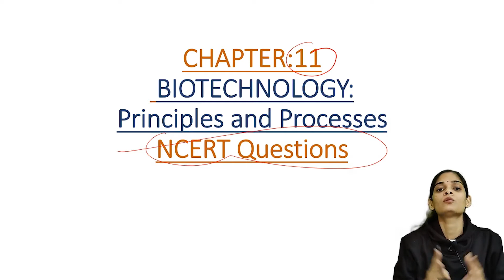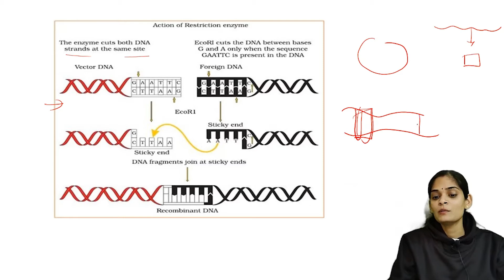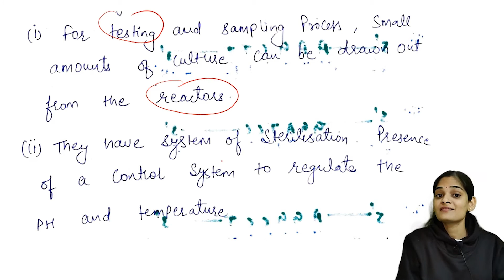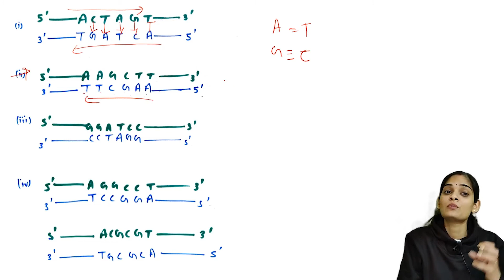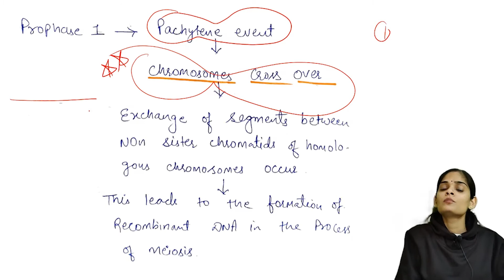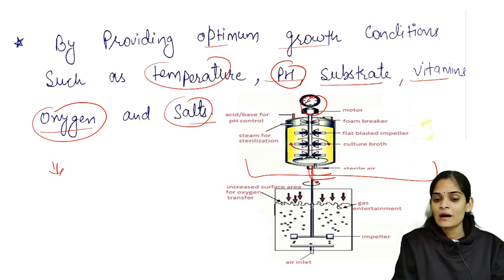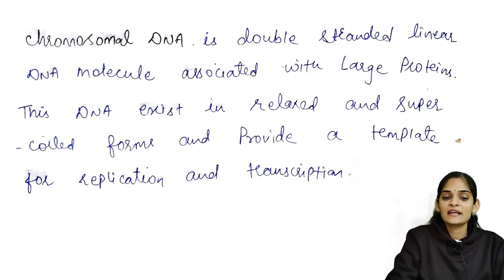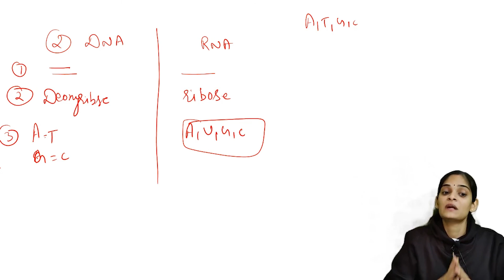Biotechnology principles and processes class 12 II Chapter -11, NCERT Questions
Hi there,
My name is Jinia and I am a B.tech Biotechnologist.
On this channel, you will get classes for 8th to 10th  and especially biology for class 11th and 12th.
Here, You will find a simple and effective way of learning.